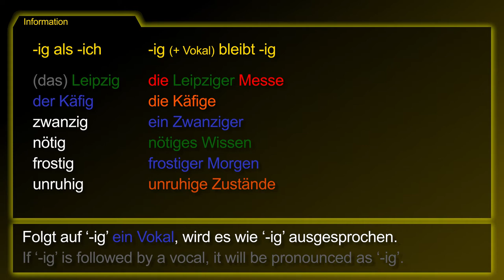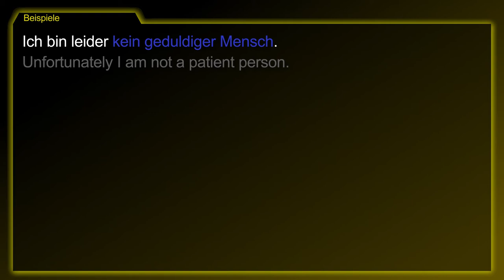Pronounciation: -ig & -ich [Aussprache: -ig & -ich] － German to Die from!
The German topic [Aussprache: -ig & -ich / Pronounciation: -ig & -ich] summarized!

- Words that end with ‘-ig’ will be pronounced as ‘-ich’.
- If ‘-ig’ is followed by a vocal, it will be pronounced as ‘-ig’.
- Words that end with ‘-ich’ will always be pronounced as ‘-ich’.

1. Unfortunately I am not a patient person.
2. He is the king and she is the queen.
3. He comes from Leipzig and therefore he’s a Leipziger.
4. It was a humorous activity.
5. It’s very windy in this city.